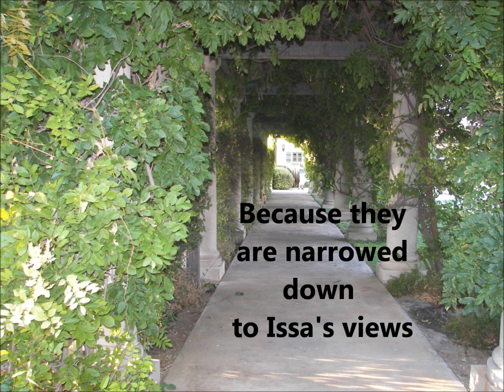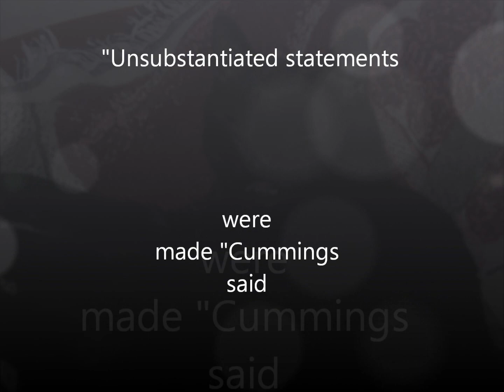Issa Promotes with taxes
MUSIC CREDITS Minuet in G -Concerto -Peter J. CC

Issa , Chairman of the House Committe on Oversight and Government Reform has used tax payer money to promote his goals one of which appears to be privatization of the USPS.